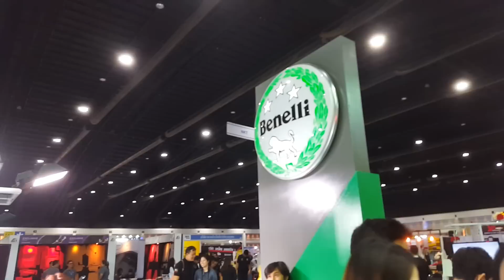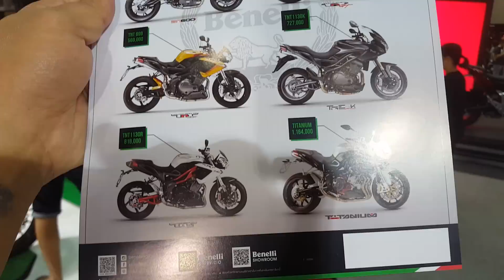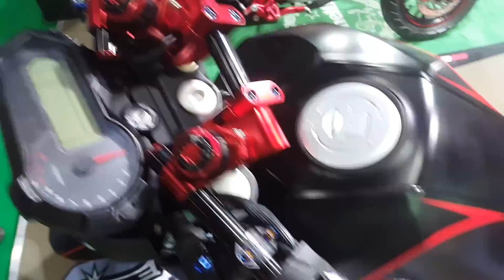Motor Expo 2016 Thailand [EP26] บูธ Beneli TNT300, Beneli 600, Beneli 302R, Beneli 899, Beneli 135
บูธ Beneli TNT300, Beneli 600, Beneli 302R, Beneli 899, Beneli 135
รถ Beneli สวยๆ เสียงหล่อๆ

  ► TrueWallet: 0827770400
► LINE ซื้อสินค้า ► เพิ่มเพื่อน ► พิมพ์ @wegetdeal หรือคลิก